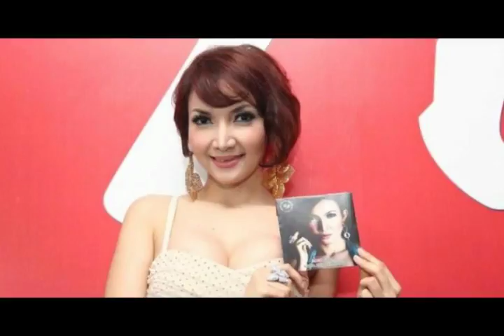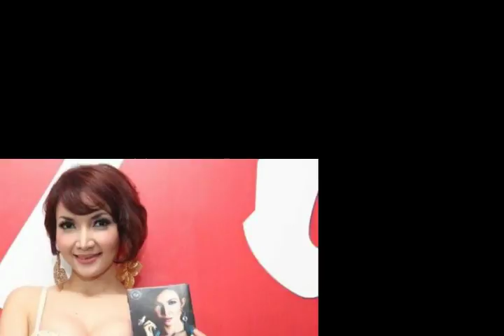Miris, Kado Valentine Buat Roro Fitria Ditangkap Polisi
Raden Roro Fitria Nur Utami atau cukup dikenal Roro Fitria, tak pernah lepas dari kehidupan kontroversi, mulai dari mandi kembang, melakukan ritual di depan lukisan Nyi Roro Kidul dan beberapa ritual tradisi Jawa lainnya.

Namun, wanita yang dikenal luas setelah menjalani profesi aktor, DJ, dan pembawa acara ini melakukan kontrovesi baru, dia telah ditangkap polisi terkait dugaan mengkonsumsi narkoba jenis sabu di Hari Valentine, Rabu 14 Februari 2018.

Sebelum terciduk, artis berusia 28 tahun ini sempat hadir di acara perayaan Imlek bertajuk Emporium Goldem Glam di Emporium Pluit Mall.

1. Roro Fitria membalut tubuhnya dengan busana bercorak kultur China. Dia hadir bersama adiknya yang memiliki postur menjulang, Meliyanti.
Roro Fitria mengabadikan pertemuan dengan Robby Purba di acara yang sama. Mereka tak canggung menunjukkan 'kemesraan' di depan kamera.
Menurut Direktur Reserse Narkoba Polda Metro Jaya Kombes Pol Suwondo Nainggolan, bintang film 'Bangkitnya Suster Gepeng' itu telah di tahan di Polda dan polisi berhasil menyita dari tangan Roro berupa 2 gram narkotika jenis sabu.
Suwondo mengatakan, Roro Fitria ditangkap di rumahnya. Publik telah mengetahui Roro memiliki rumah mewah di kawasan Ragunan. Konon, rumah seluas 600 meter persegi itu memiliki nilai Rp12 miliar.